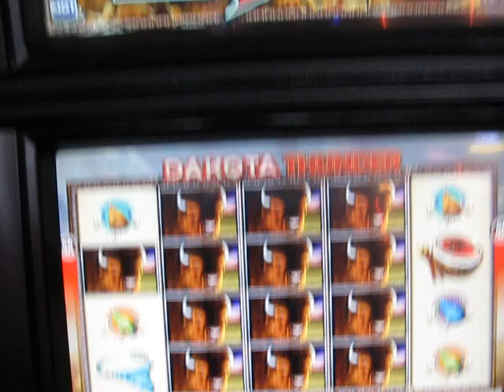Dakota Thunder 2c slot